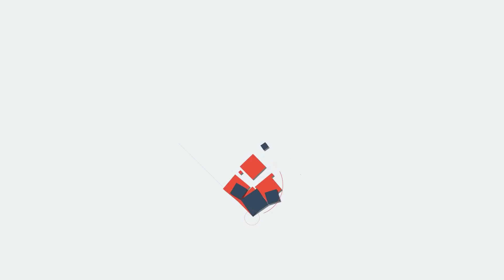KOTTAYAM പുറത്ത് വരുന്നത്....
സാരിയുടുത്ത്, മുല്ലപ്പൂ ചൂടി സ്‌ത്രീവേഷം കെട്ടി കോട്ടയം കെ.എസ്.ആർ.ടി.സി.സ്റ്റാൻഡിലും സമീപത്തെ തിയേറ്റർ റോഡിലും തിരുനക്കരയിലും ട്രാൻസ് ജെൻഡറുകൾ എന്ന വ്യാജേന പുരുഷസംഘങ്ങൾ; രാത്രിയിൽ സ്‌ത്രീ വേഷം ധരിച്ചെത്തുന്ന തട്ടിപ്പുകാരെ കണ്ട് അനാശാസ്യ പ്രവർത്തകരായ സ്‌ത്രീകളാണെന്നു കരുതി അടുത്ത് കൂടിയാൽ സംഭവിക്കുന്നത്.